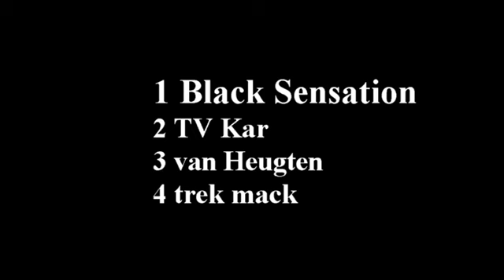Supersport trucks European Superpull 2019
European Superpull 2019 Ahoy Rotterdam supersport trucks
Black sensation, TV Kar, van Heugten, Trek Mack, NTTO , ETPC , truckpulling Keep moving blue sleepwagen,